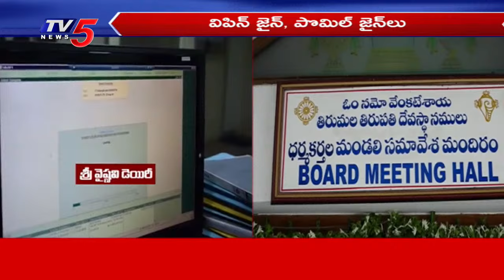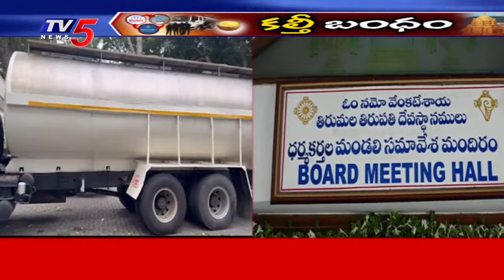బలమైన ఆధారాలు..! AR Dairy Suppllies Adulterated Ghee To TTD | TV5 News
కల్తీ బంధానికి బలమైన ఆధారాలు..! Adulterated Ghee To TTD From Bhole Baba Dairy To AR Dairy | TV5